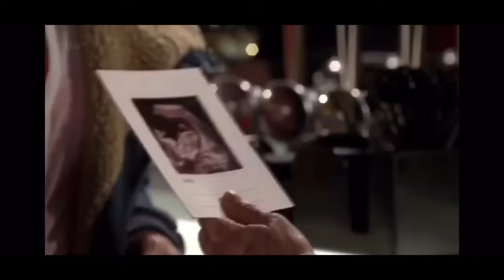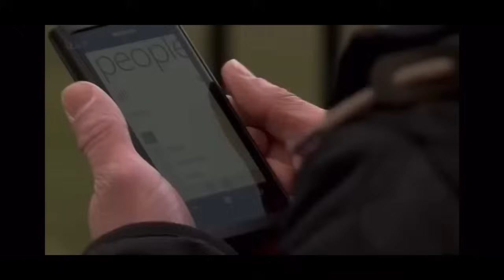Corrie - David Platt Epilepsy Storyline (2013)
All rights to ITV.
Episodes (May 2013)